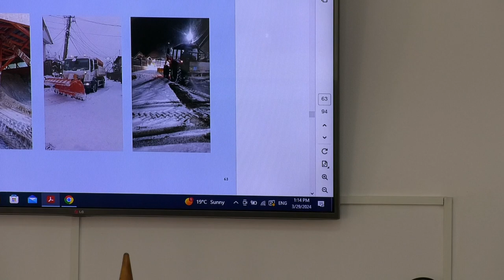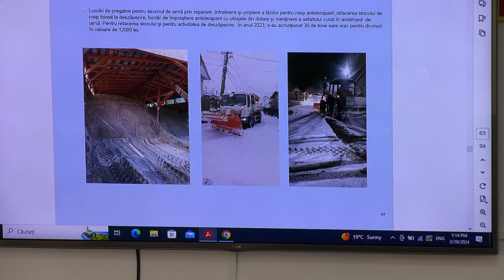DĂRMĂNEȘTI | ȘEDINȚĂ CONSILIU LOCAL - 29.03.2024